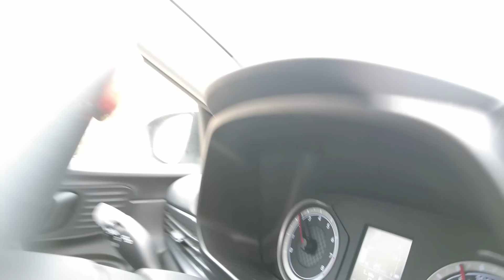GELENEKSEL İZMİR VLOGU (konuşma, etkinlik ve minik koy turu)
Merhaba Ballarım. Bu vlogda  Ali,Enes,Yex ve ben İzmirde düzenlenen Game Summit etkinliğine katıldık ve depremzede çocuklarla bir araya geldik .İyi seyirlerrrr.